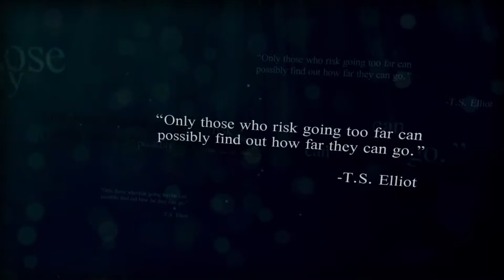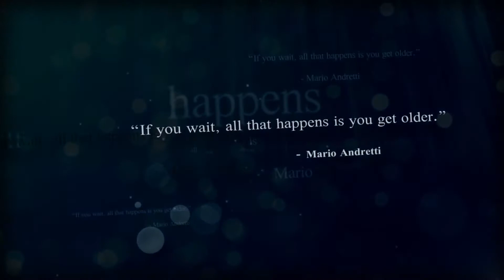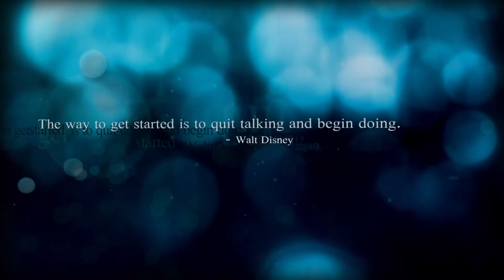Best Motivational Video ever